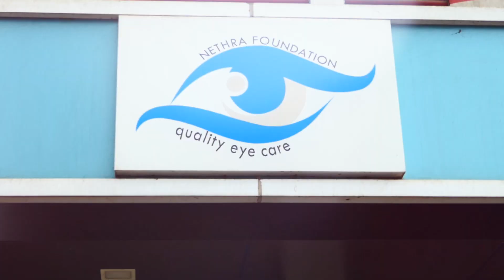കൊടുവള്ളി മണ്ണില്‍കടവില്‍ സൂപ്പര്‍മാര്‍ക്കറ്റിന്റെ ചില്ല് തകര്‍ത്ത് കവര്‍ച്ച.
ദേശീയപാതയോരത്തെ സൂപ്പര്‍മാര്‍ക്കറ്റിലാണ് കവര്‍ച്ച നടന്നത്. മൂന്നംഗ സംഘമാണ് കവര്‍ച്ച നടത്തിയതെന്ന് സി സി ടി വി ക്യാമറകളില്‍ നിന്ന് വ്യക്തമായി.